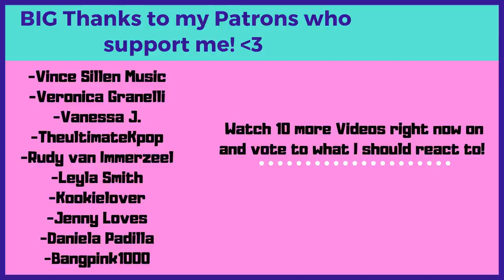Introduction to BTS - Episode 3: Jin - Reaction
Flo M.
Postfach 11 61
25442 Quickborn
Germany

Flo M.
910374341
Packstation 117
25451 Quickborn
Germany